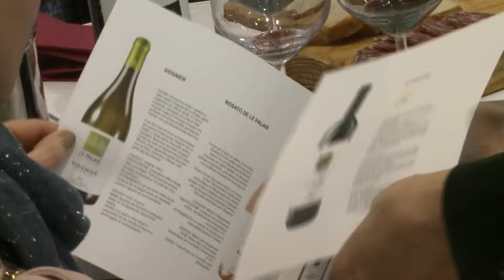Vinitaly 2019 parla Nicola Cantoni Presidente Consorzio tutela vini Terre di Pisa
Costituitosi a novembre il neonato Consorzio di Tutela dei vini delle Terre di Pisa ha già visto raddoppiare il numero delle aziende che hanno deciso di associarsi, dalle sette iniziali ora conta 14 componenti. Alla base l'importanza di fare sistema per promuovere e tutelare tutte le denominazioni della provincia di Pisa.